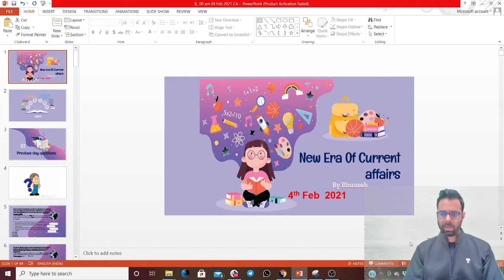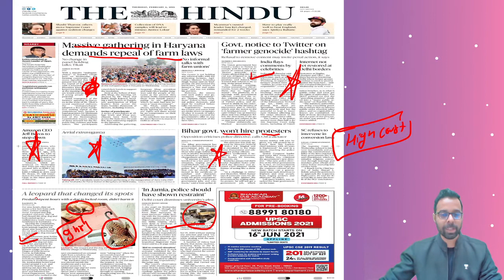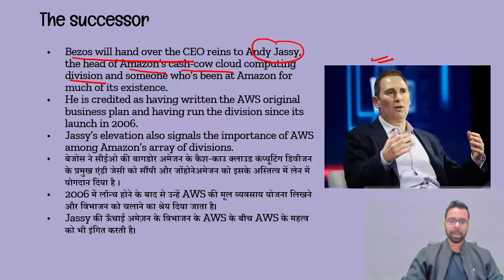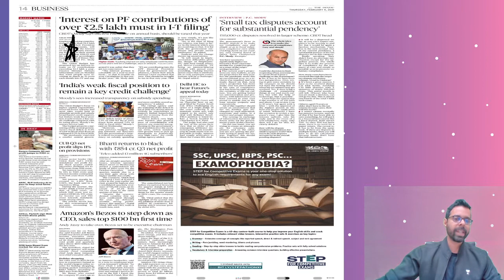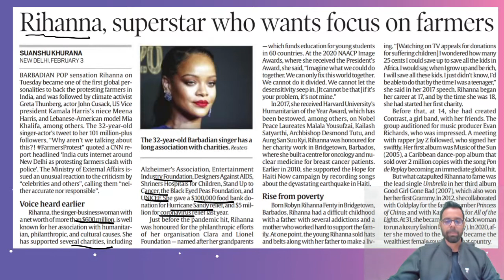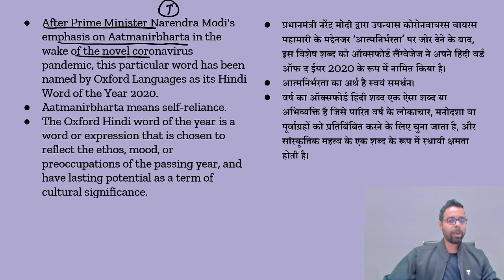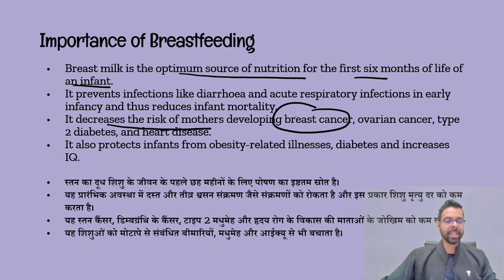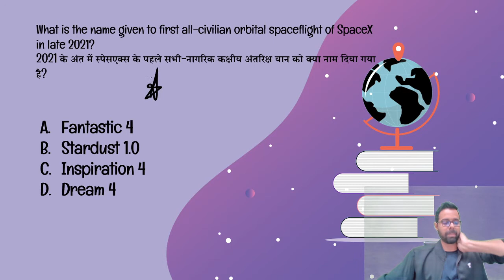8:00 AM - 4 February 2021 Current Affairs | Daily Current Affairs 2021 by Bhunesh Sir | wifistudy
Daily Current Affairs 2021 by Bhunesh Sir | 4 February Current Affairs wifistudy | Current Affairs February 2021 | Current Affairs Today

✿ Morning Shows:
05:00 AM - Current Affairs Quiz Show by Bhunesh Sir
06:30 AM - One Word Substitution & Idioms by Harsh Sir
07:00 AM - The Hindu Editorial by Harsh Sir
08:00 AM - Current Affairs Show by Bhunesh Sir
08:40 AM - Vocabulary Show by Harsh Sir

✿ RRB NTPC 2019-20 सफलता Batch:
09:00 AM - General Awareness by Rohit Sir
09:30 AM - General Science by Neeraj Sir
10:15 AM - Reasoning by Deepak Sir
11:00 AM - Maths by Sahil Sir

✿ RRB Group D 2019-20 Selection Batch:
12:00 PM - General Science by Priya Ma'am
12:30 PM - Maths by Sahil Sir
01:00 PM - General Awareness by Bhaskar Sir
01:30 PM - Reasoning by Hitesh Sir

✿ Railway/SSC Exams Special:
06:00 AM - Current Affairs & Static GK by Shipra Ma'am
08:30 AM - GS by Shipra Ma'am
03:00 PM - GK by Praveen Sir
04:00 PM - Maths by Santosh Sir
10:00 PM - Maths by Sajjan Sir

✿ Bank Exams 2020-21:
02:00 PM - Maths y bAmit Sir
03:00 PM - Reasoning by Sachin Modi Sir
04:00 PM - Banking Awareness by Abhijeet Sir
05:00 PM - English by Narendra Sir

✿ SSC/Banking/All Exams:
05:00 PM - English by Aisha Ma'am

✿ SSC Steno/CHSL/CGL/IB 2020-21 Foundation Course:
06:00 PM - GS by Priya Ma'am
06:30 PM - Reasoning by Deepak Sir
07:00 PM - GA/Current Affairs by Bhaskar Sir
07:30 PM - English by Sandeep Kesarwani Sir
11:00 PM - Reasoning by Hitesh Sir

✿ RRB NTPC, Group D, SSC, Defence, State PSC:
08:00 PM - Science by Amrita Ma'am
07:15 PM - Reasoning by Ritika Tomar

✿ RRB NTPC 2020 Master Stroke:
9:00 PM - Maths by Rahul Deshwal

✿ SSC JE/UPPCL JE 2020-21 (Technical) Crash Course:
03:00 PM - Mechanical Engg. by Neeraj Sir
10:00 PM - Electrical Engg. by Ashish Sir
10:00 PM - Civil Engg. by Sandeep Jyani Sir

✿ All Competitive Exams:
06:00 AM - Maths by Ajay Choudhary Sir
06:30 PM - Statick GK by Ankit Gupta Sir
10:30 PM - GK by Aman Sir

1. One Subscription, Unlimited Access
2. Learn from your favorite teacher
3. Real time interaction with teacher
4. You can ask doubts in live class
5. Limited students
6. Download the videos & watch offline